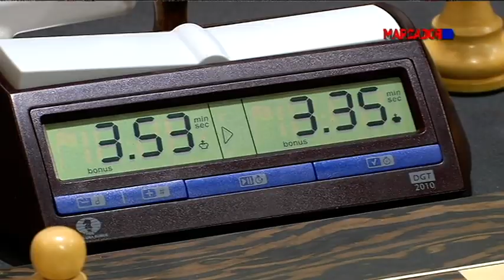Repaso a la actualidad 21/04/2022